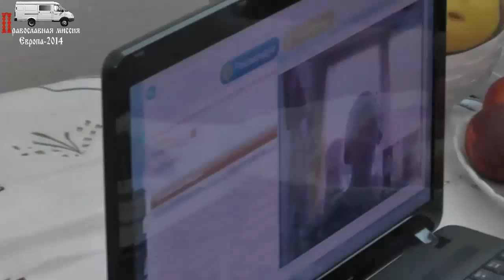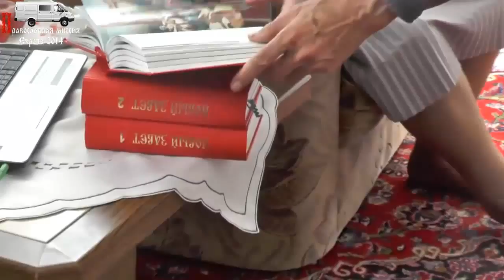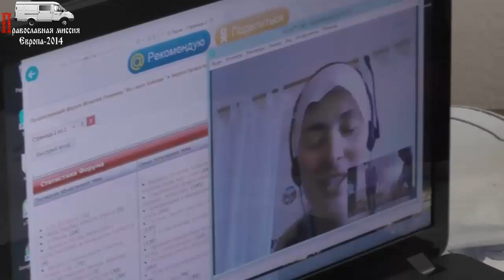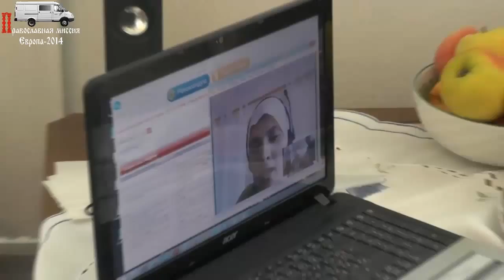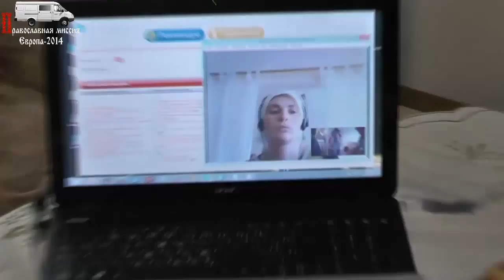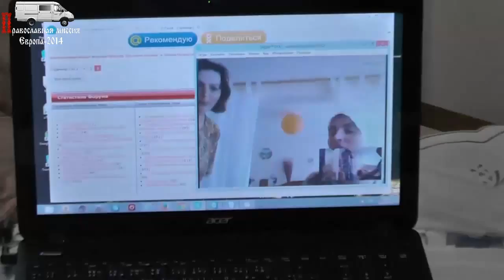Германия. Дома у Валентины Сартисон. О вере православной. 20.06.2014